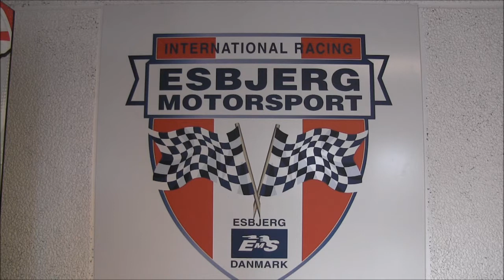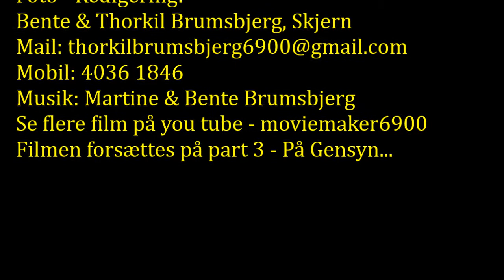Klubmesterskaber, Esbjerg Motor Sport 01.10.2016 - 02.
Filmen - Klubmesterskaber, Esbjerg Motor Sport, 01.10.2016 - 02 - er optaget i løbet af lørdag den 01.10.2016 på Granly Speedway Arena og viser et mindre uddrag af den hyggelige stemning, der var denne dag.
Filmen fortsættes på part 3 - På Gensyn...